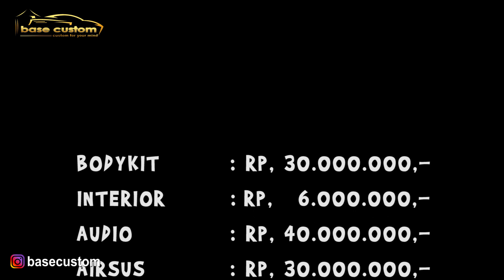KULI BANGUNAN belajar modif habis 130 juta lebih..!!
Modifikasi mobil Toyota Rush milik om Bejo (Basri) ini, udah habisin duit seharga Toyota Rush loh Friend.

Terima Kasih.

Salam Base Friend.